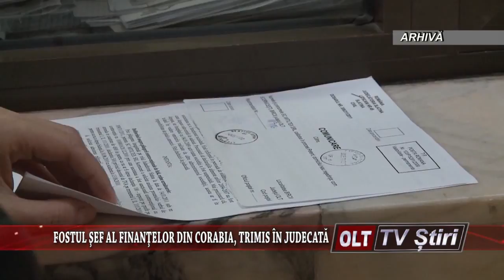FOSTUL SEF AL FINANTELOR DIN CORABIA TRIMIS IN JUDECATA 0712